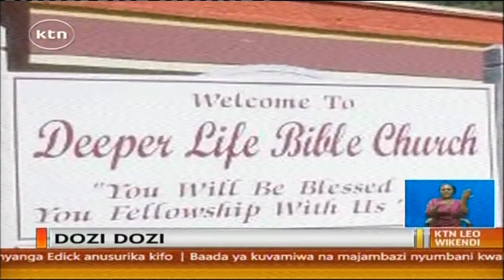DOZI DOZI: Emmanuel Adebayor kuwa mwenda wazimu kwa miaka saba